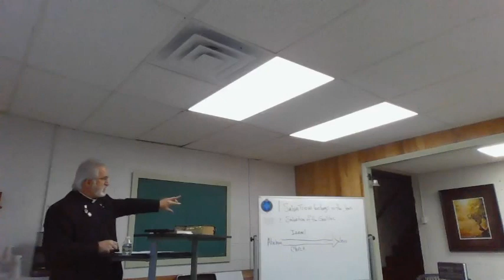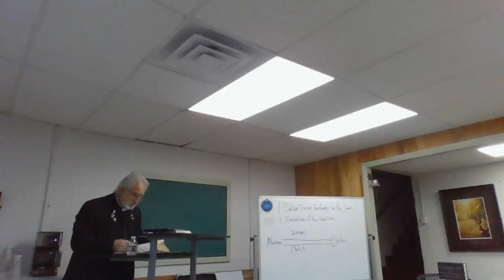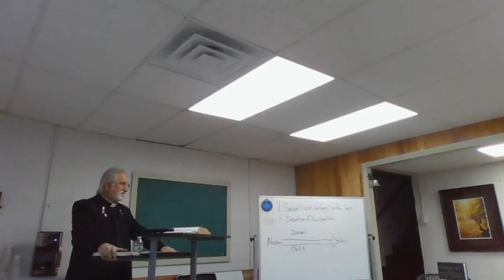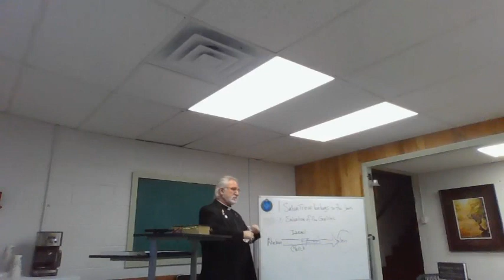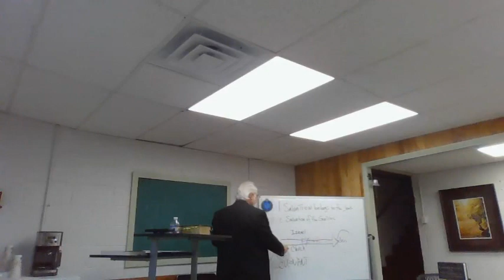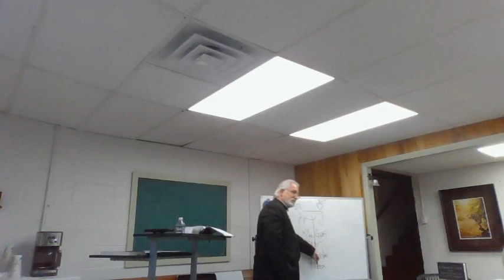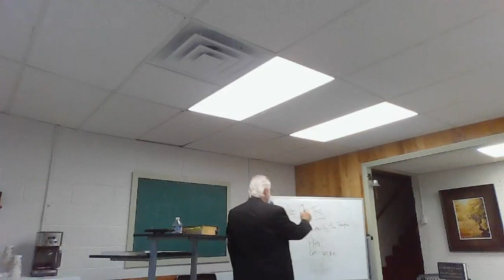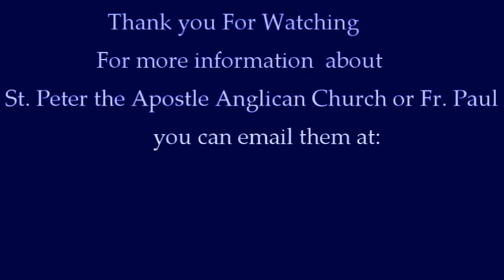The Soil of Christianity is Judaism Lecture 5: The Exodus Motif by Fr. Paul A. F. Castellano, PhD.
Continuing lectures in a series that Fr. Paul was asked to present discussing his book, "As it is in Heaven: A Biblical, Theological, Historical Introduction to the Traditional Church and Her Worship," at St. Peter the Apostle Anglican Church in Kingsport, TN.

Part 3: dealing with the Biblical, theological, and historical roots of Christianity - Judaism; the Exodus Motif and Salvation is continued.